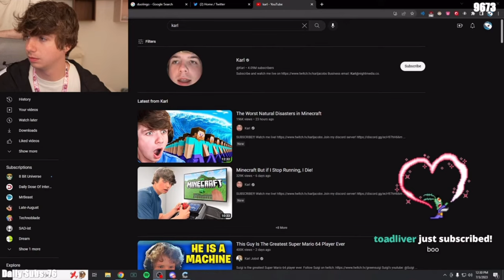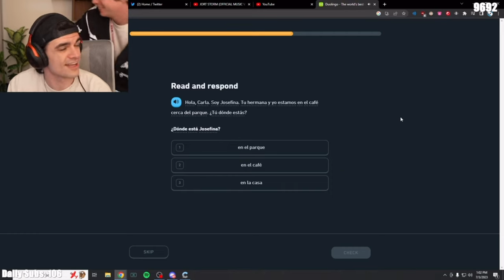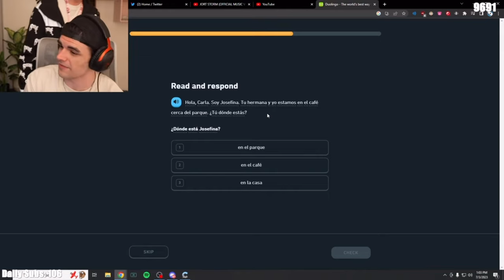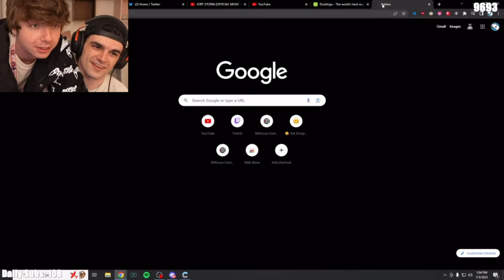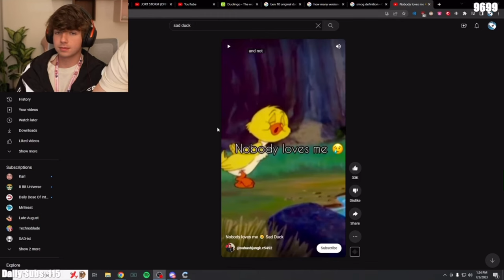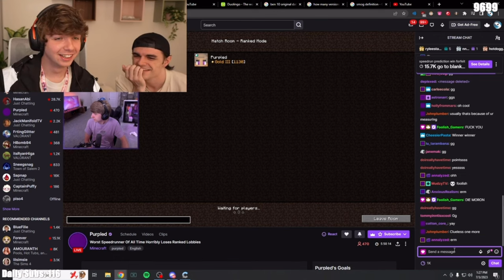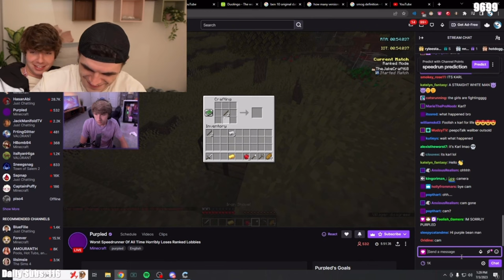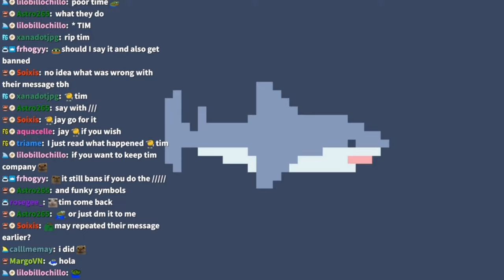karl jacobs & foolish stream IRL in LA | 07/03/23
41:30
42:00